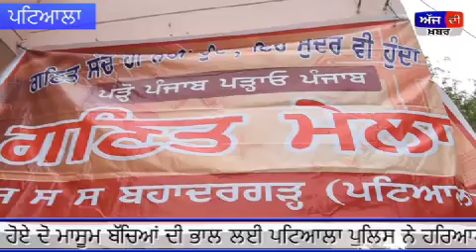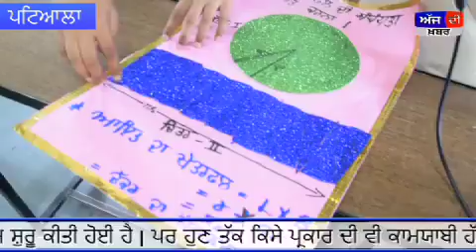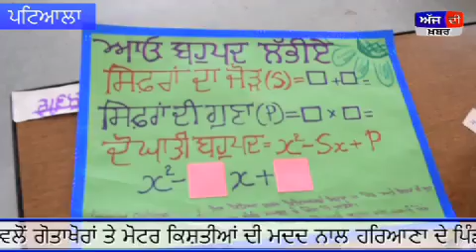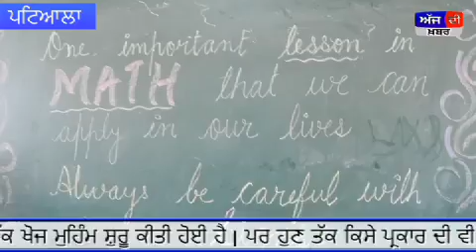ajdikhabar ਚੈਨਲ ਨੂੰ ਸਬਸਕ੍ਰਾਈਬ ਕਰੋ ਅਤੇ ਬੈੱਲ ਦਾ ਬਟਨ ਦਬਾਓ